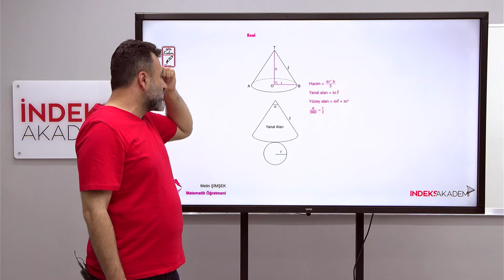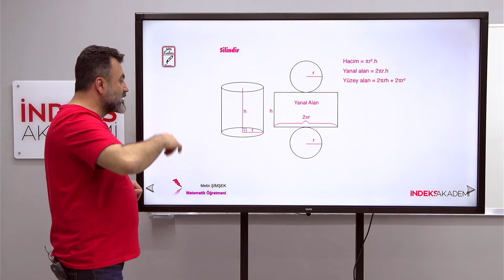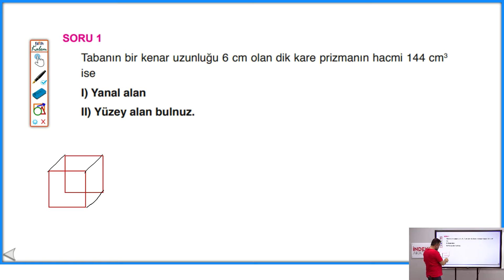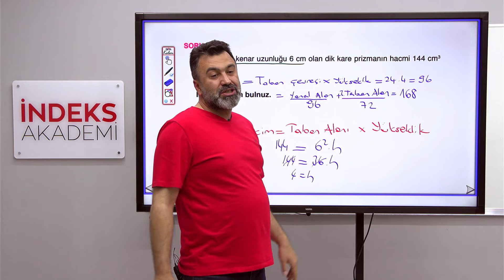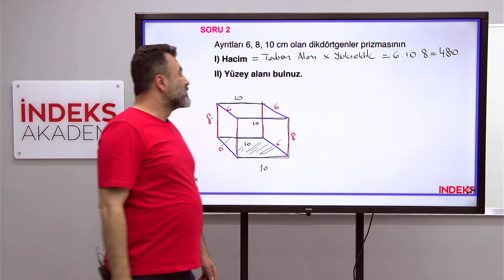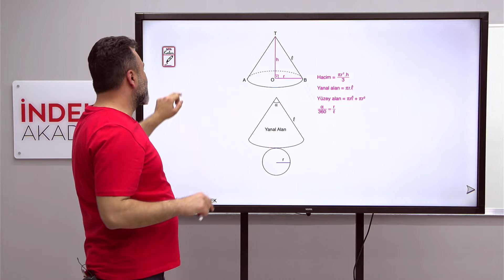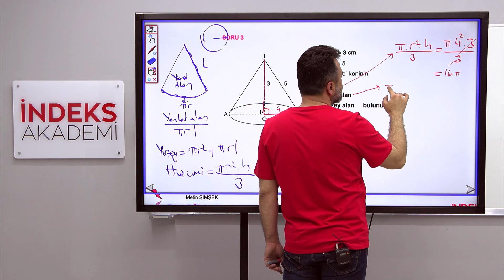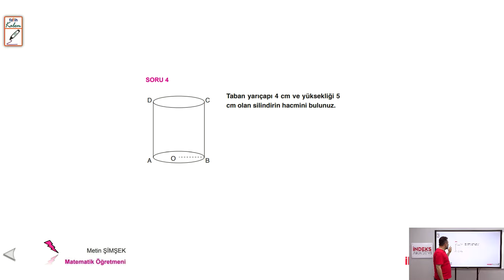26 - KPSS - Geometri - Katı Cisim - I - Metin ŞİMŞEK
🚀 Merhaba! "26 - KPSS - Geometri - Katı Cisim - I" dersine hoş geldiniz. Bu ders, geometrinin katı cisimler konusunun temellerini içermektedir. Metin Şimşek'in rehberliğinde, katı cisimlerin geometrik özellikleri, hacimleri, yüzey alanları ve diğer önemli konular detaylı bir şekilde incelenecektir.

📌 Konu Hakkında:
Bu ders, katı cisimlerin geometrik özelliklerini ve hesaplamalarını içermektedir. Katı cisimlerin hacimleri, yüzey alanları, kenar uzunlukları, açıları ve diğer geometrik özellikleri üzerinde durulacaktır.

📘 İçerik:
Ders içeriği, katı cisimlerin temel geometrik özelliklerini ve hesaplamalarını kapsamaktadır. Özellikle, küp, prizma, piramit, silindir, koni gibi temel katı cisimlerin geometrik yapıları ve hacim hesaplamaları üzerinde detaylı bir inceleme yapılacaktır.

🔍 Detaylı Anlatım ve İpucu:
Metin Şimşek'in detaylı anlatımıyla, katı cisimlerin geometrik özelliklerini daha iyi anlayacak ve geometri sorularını daha etkili bir şekilde çözebileceksiniz. Geometri konusundaki bilginizi derinleştirmek için bu ders size önemli bir fırsat sunmaktadır.

📢 Sorularınızı Paylaşın:
Ders sırasında aklınıza takılan soruları veya düşüncelerinizi yorumlar bölümünde bizimle paylaşabilirsiniz. Metin Şimşek, geometriyle ilgili her türlü sorunuza cevap verecek ve konuları daha iyi anlamanıza yardımcı olacaktır.

🌐 KPSS Geometri KatıCisim MetinŞimşek 🌟 Bu dersi izleyerek, katı cisimlerin geometrik özelliklerini öğrenin ve geometri sorularında başarıya ulaşın! İyi dersler! 🌟